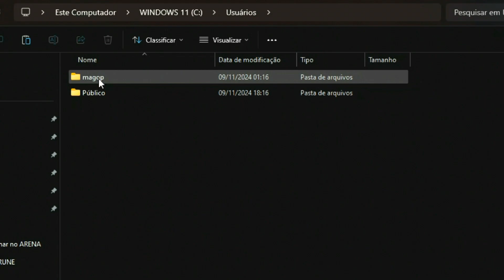COMO RESOLVER o ERRO de TELA PRETA no GOD OF WAR RAGNAROK Versão PC!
✔️ como RESOLVER o ERRO de TELA PRETA no GOD OF WAR RAGNAROK do PC!

🔐ATENÇÃO: Acesso ao Jogo VIA DISCORD AQUI:  / COMENTÁRIOS FIXADOS
✅REQUISITOS MINIMOS DESSE JOGO:
SO: Windows 10 64-bit
Processador: Intel i5-4670k or AMD Ryzen 3 1200
Memória: 8 GB de RAM
Placa de vídeo: NVIDIA GTX 1060 (6GB) or AMD RX 5500 XT (8GB) or Intel Arc A750
DirectX: Versão 12
✅Seja um aliado do heshingames, fortaleça com um PIX!